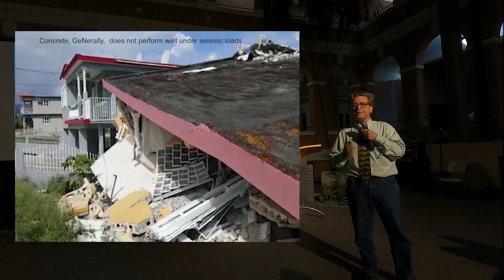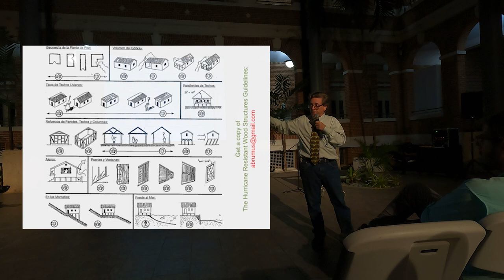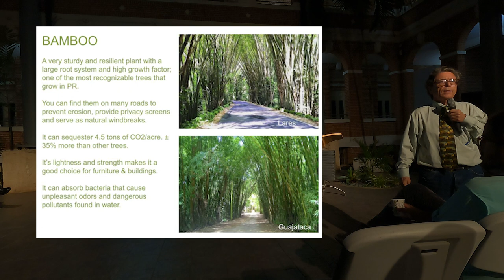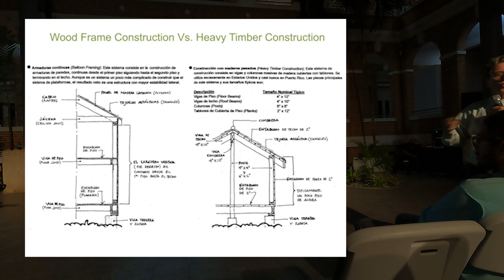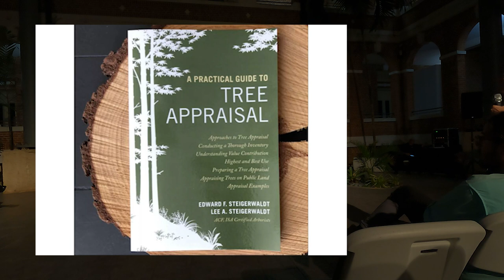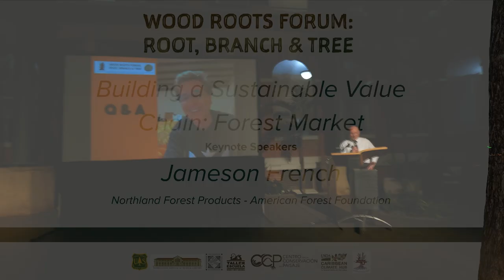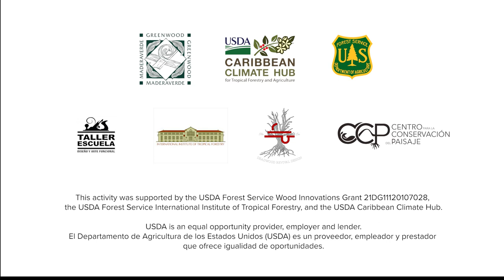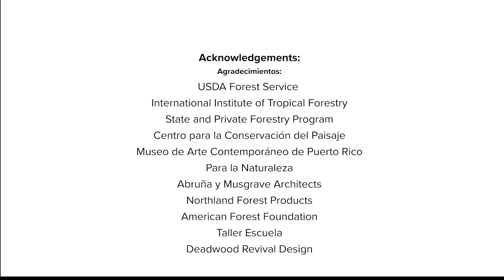Wood Roots Forum: Opening Keynotes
Fernando Abruña/Abruña y Musgrave Architects
Jameson French/Northland Forest Products & American Forest Foundation
William Cumpiano/Luthier & Author